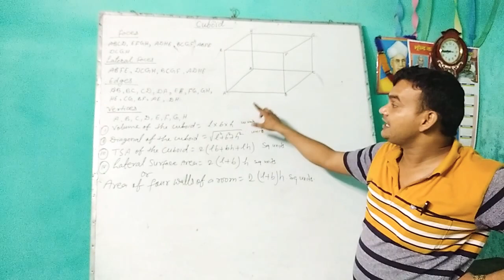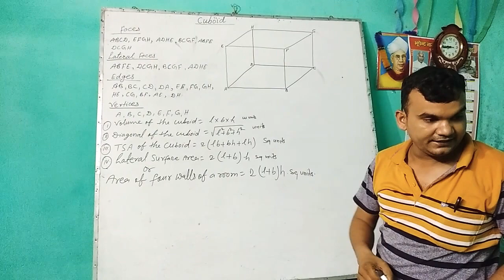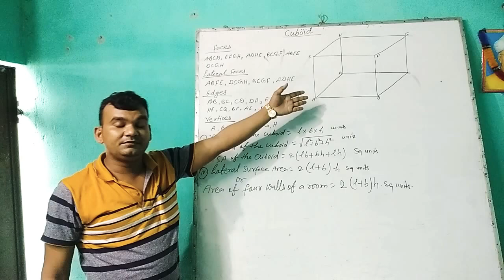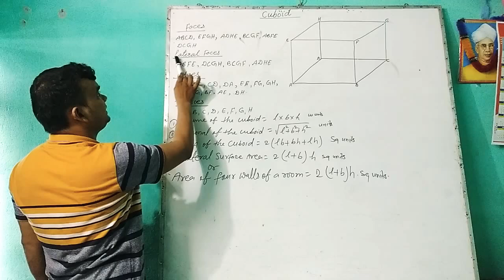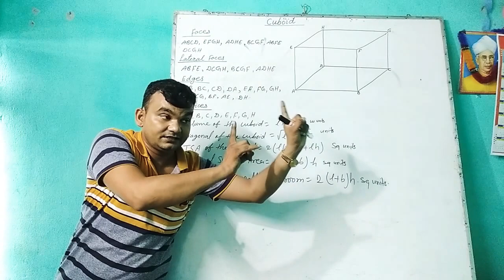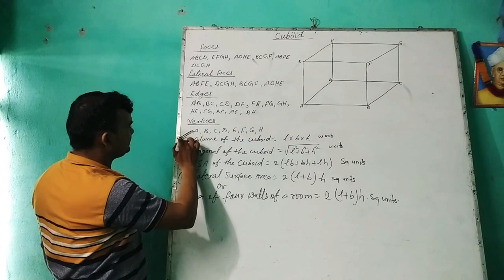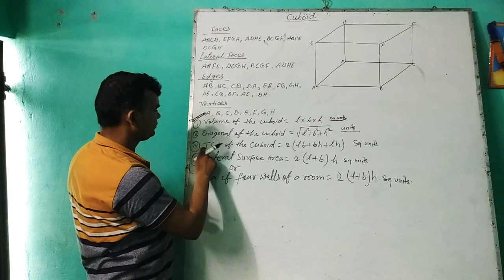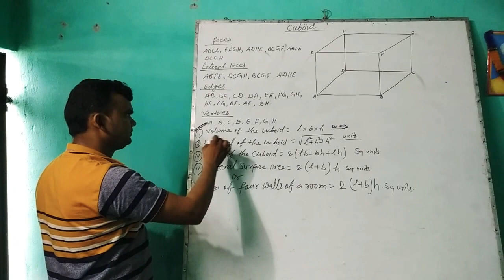CUBOID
Full explanation of cuboid, solid shapes/ solid figures